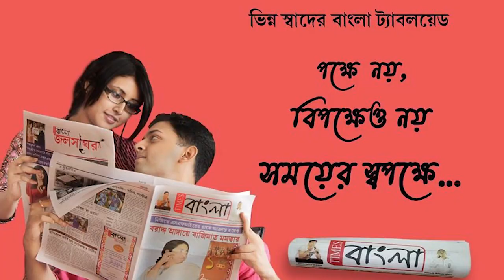৭ বছর বয়সে কাজের খোঁজে বাড়ি থেকে নিখোঁজ , ২০ বছর পর সেই মেয়েকে ফিরে পেলেন পরিবার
৭ বছর বয়সে কাজের খোঁজে বাড়ি থেকে নিখোঁজ , ২০ বছর পর সেই মেয়েকে ফিরে পেলেন পরিবার